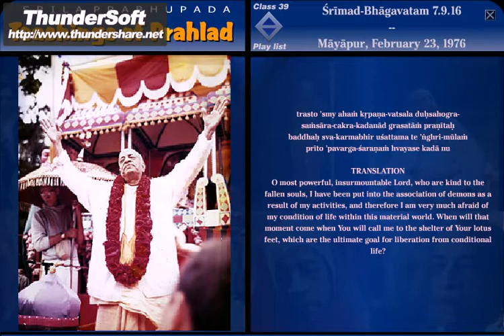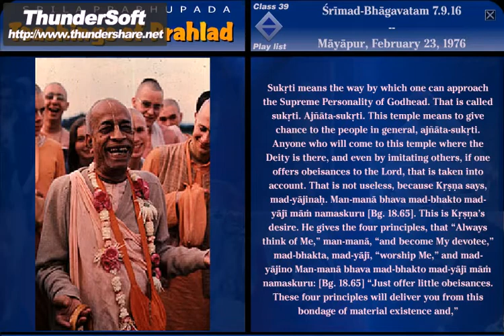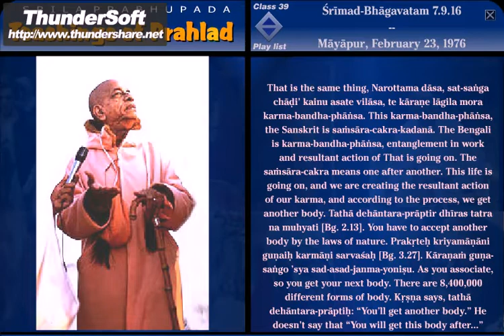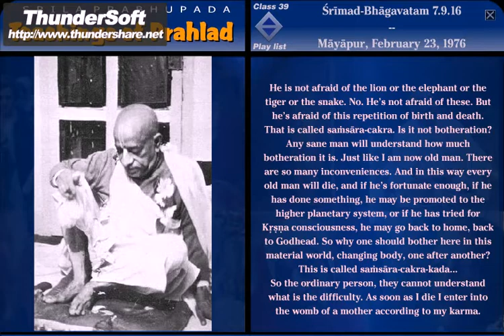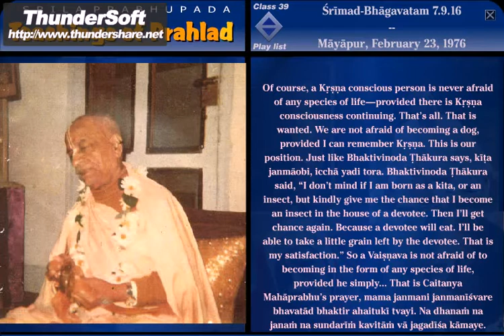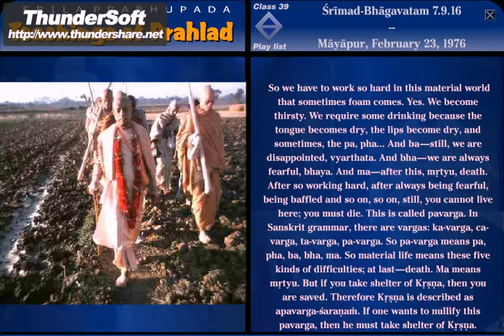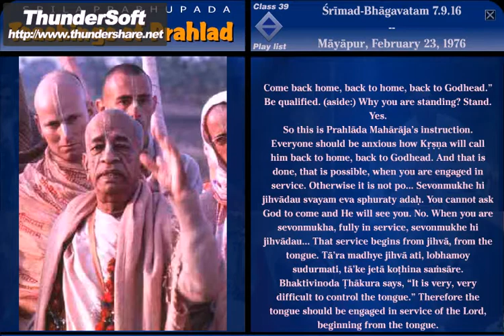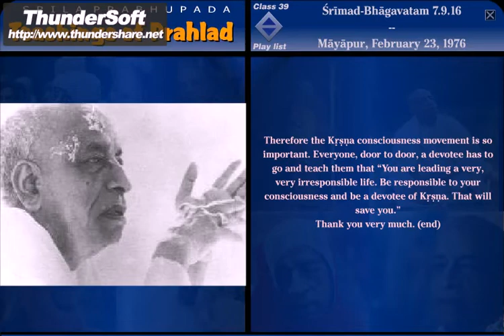SB 7-9.16 Mayapur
O most powerful, insurmountable Lord, who are kind to the fallen souls, I have been put into the association of demons as a result of my activities, and therefore I am very much afraid of my condition of life within this material world. When will that moment come when You will call me to the shelter of Your lotus feet, which are the ultimate goal for liberation from conditional life?